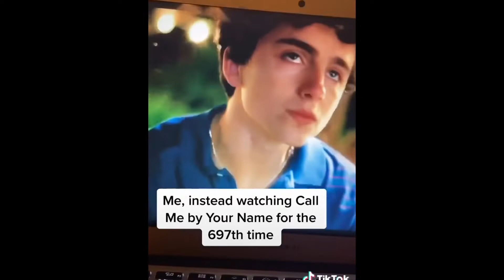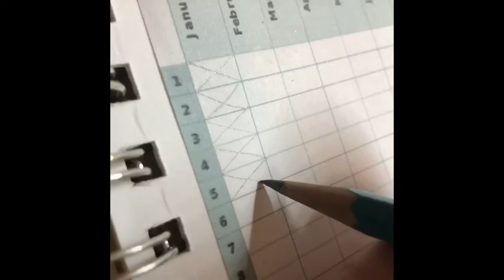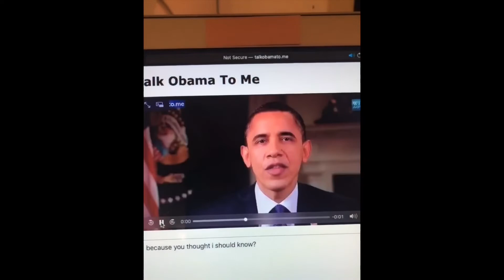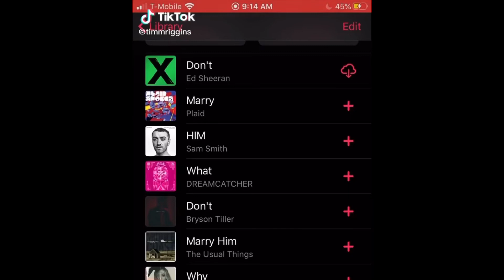timothee chalamet tik toks to tickle ur fancies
for izzy :’) and the gays duh